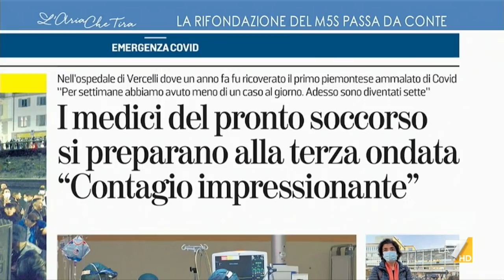Maria Giovanna Maglie: "Draghi parli, ci stiamo dolorosamente incamminando verso un lockdown e ...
Maria Giovanna Maglie: "PD e 5 Stelle hanno preso una botta clamorosa e adesso si stanno riorganizzando alla ricerca di una leadership. Non so come il capo assoluto Grillo possa mettere un tappo alla crisi, quel 40% è molto agitato. Nel PD Zingaretti non si è dimostrato un leader e incombe l'ombra di Renzi".